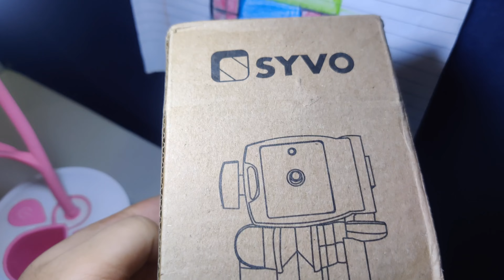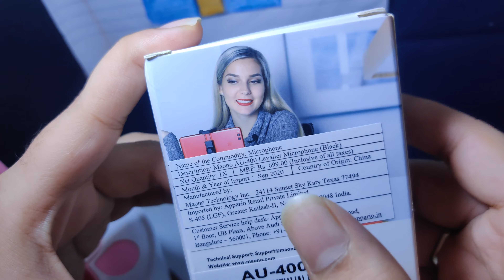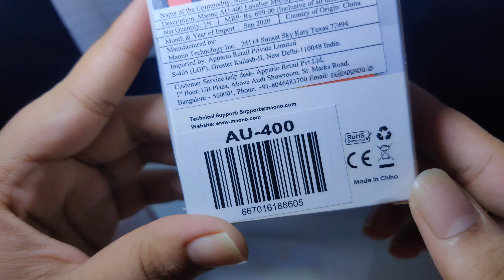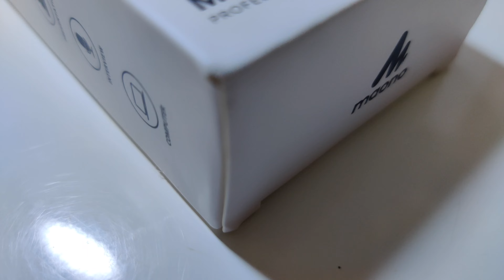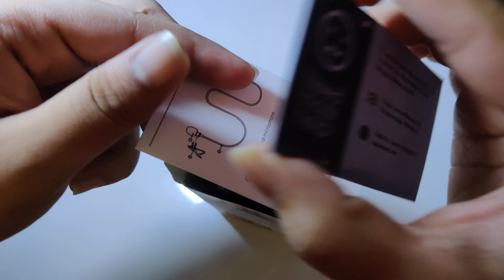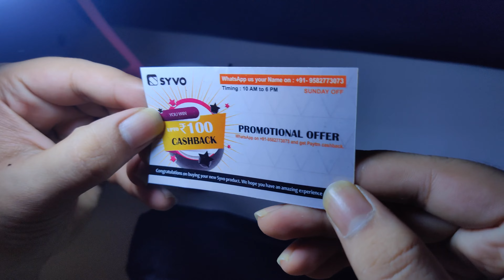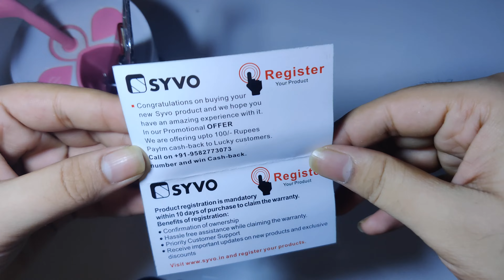Best mic set, stand and the wire protectors??? YouTube beginner setup🔥🔥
This video is about the budget tripod, microphone and wire protectors …

For more tech reviews and updates click on the bell icon, like 👍🏻, share and comment 🗣…

Video chapters
00:00 Introduction
00:29 Amazon package opening
01:15 Wire protector outlook and price
01:30 Microphone outlook and price
02:09 Tripod outlook
02:39 Wire Protector unboxing
04:35 Microphone unboxing
06:17 Tripod Unboxing
09:13 Conclusion

Camera Used: OnePlus 7 Pro
Edited on: iPad Air 4th generation
Software used: iMovie
Camerawoman: Anika